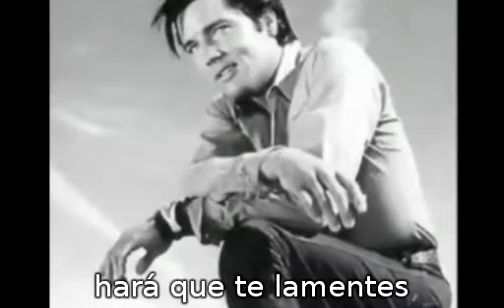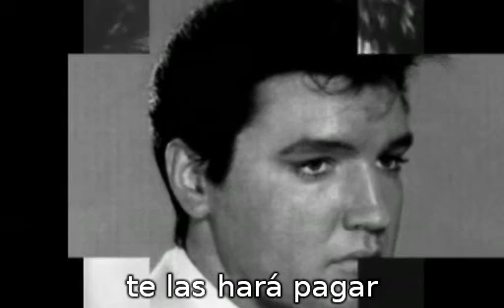Your cheatin hear (subtitulado español)